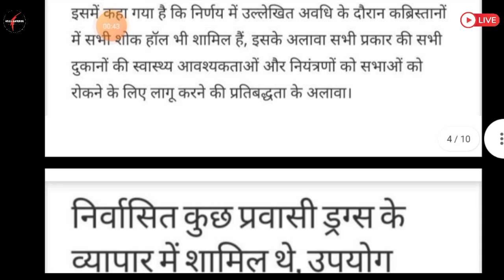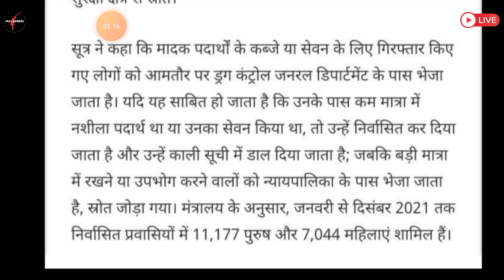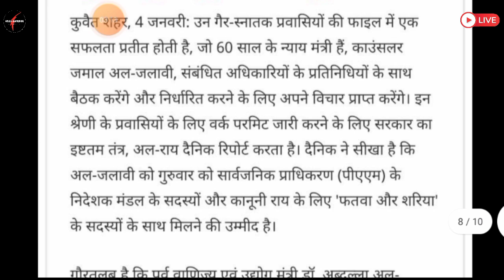💥Kuwait Breaking News ¦¦ Kuwait News ¦¦ Kuwait News Hindi ¦¦ Kuwait News Updates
⏩KuwaitNews
KuwaitTodaysNews
KuwaitBreakingNews
KuwaitLiveNews
KuwaitHindiNews
KuwaitTopNews
KuwaitNewsHeadlines
KuwaitNewsUpdates